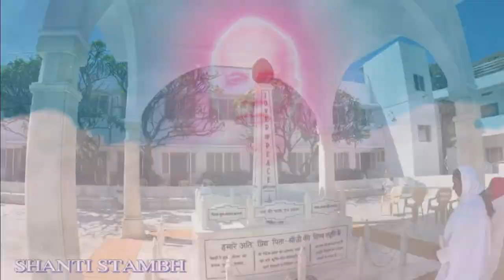Amritvela Meditation Live